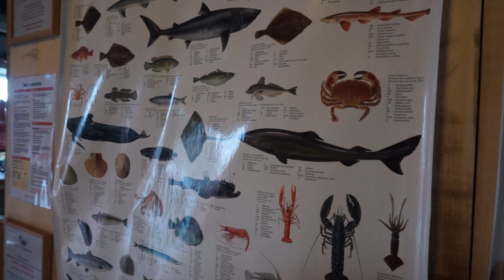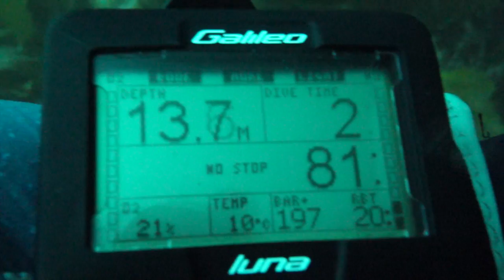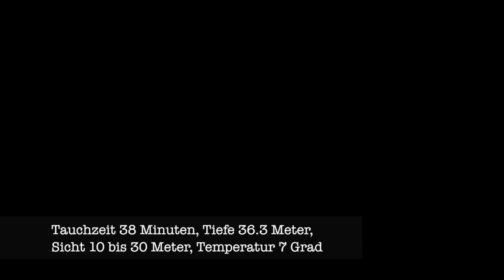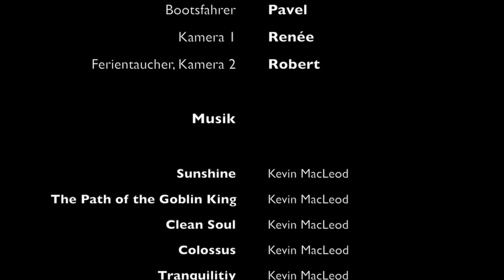lofoten diving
Tauchen über dem Polarkreis. Begegnung mit Buckelwal, Seeteufel, Seestern und Taschenkrebs.